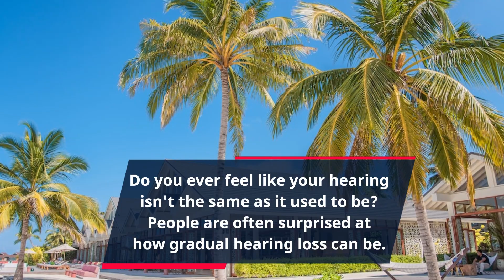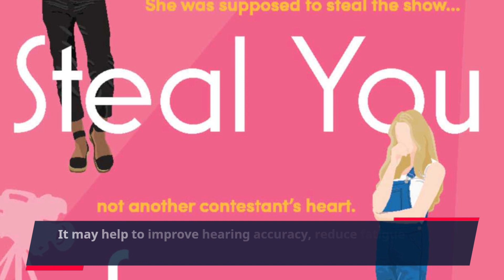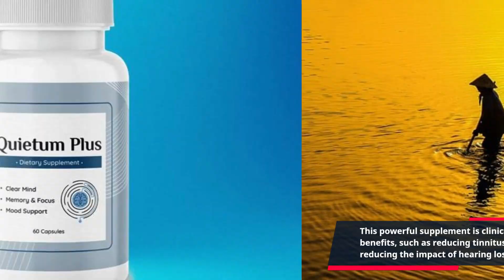"Uncover the Secrets to Improved Hearing With Quietum Plus - Restore Your Ability to Hear"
Do you ever feel like your hearing isn't the same as it used to be? People are often surprised at how gradual hearing loss can be. You may not even realize how much you've lost until someone brings it to your attention.

If you're noticing that your hearing isn't as sharp as it once was, Quietum Plus improved hearing may be the solution. This all natural supplement helps to support hearing health and can help you take control of your hearing health.

Quietum Plus is an all-natural supplement that has been developed to help support and maintain your hearing health. It includes a special blend of 19 carefully-selected vitamins, minerals, herbs and plants designed to improve hearing health.

This product is not just a dietary supplement; it is designed to target specific hearing issues. It can help with many types of hearing problems, from low-frequency hearing loss to tinnitus. This product may be able to help reduce the symptoms of tinnitus and improve overall hearing health.

The ingredients in this supplement have been shown to provide beneficial effects on cellular and hearing-related functions. These ingredients have been selected based on their ability to help reduce tinnitus symptoms, improve long-term hearing health, and reduce the impact of hearing loss. It may help to improve hearing accuracy, reduce fatigue and help protect against ongoing ear damage caused by noise.

Quietum Plus is a revolutionary supplement designed to help both individuals who are having trouble with their hearing as well as those who are looking to protect their hearing from further damage. Unlike other supplements, it provides a holistic approach to hearing health. It helps to improve overall hearing health, from reducing tinnitus symptoms to preventing noise-induced hearing loss.

This supplement offers powerful protection for your ears against any hearing damage due to loud noises or aging. It is an all-in-one solution that is backed by scientific research. And, with its natural ingredients, you don't need to worry about any side effects.

If you're in search of a solution that is designed to improve hearing health, Quietum Plus improved hearing can help you take control of your hearing health. This powerful supplement is clinically proven to support hearing health and provides many benefits, such as reducing tinnitus symptoms, improving long-term hearing health, and reducing the impact of hearing loss.

Are you ready to take control of your hearing health?